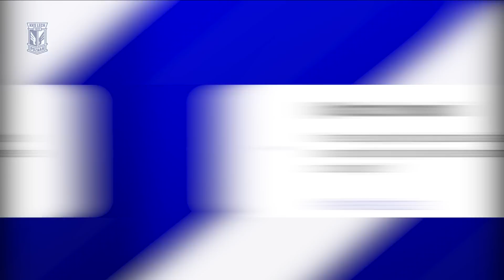WIARA PYTA | John van den Brom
Tym razem w ramach naszego cyklu WiaraPyta z pytaniami kibiców zmierzył się trener Lecha Poznań John van den Brom. Który piłkarz Kolejorza najbardziej go przypomina? Jakiej polskiej potrawy już nigdy więcej nie zje? Jaki mecz kosztował go najwięcej stresu? Zobaczcie i przekonajcie się sami!